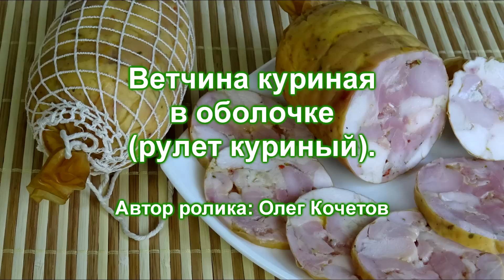Как сделать куриный рулет в оболочке. Ветчина куриная в оболочке.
Как в домашних условиях сделать куриный рулет (куриную ветчину) в оболочке.